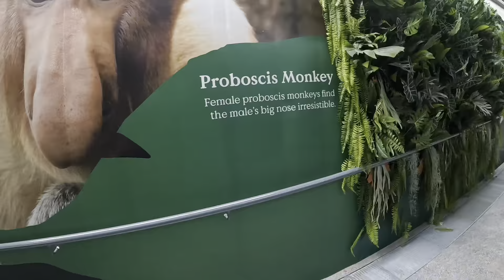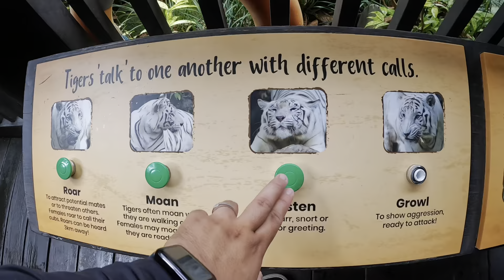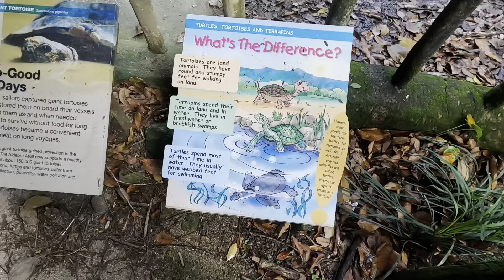Adreena’s Trip to the Zoo & River Safari 150622